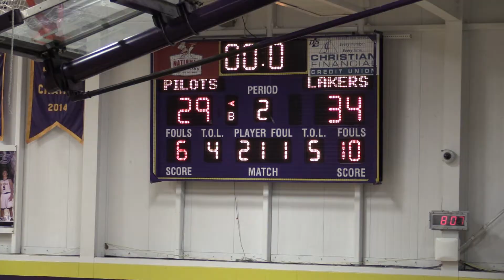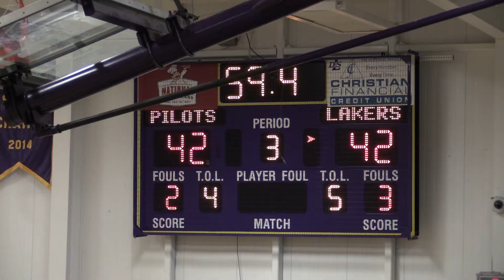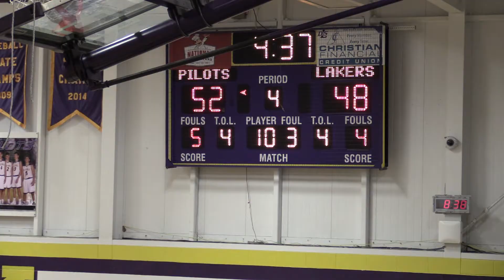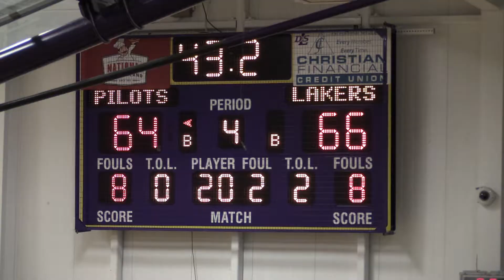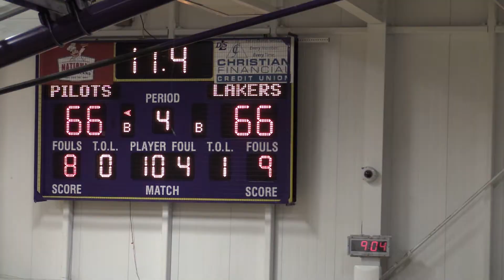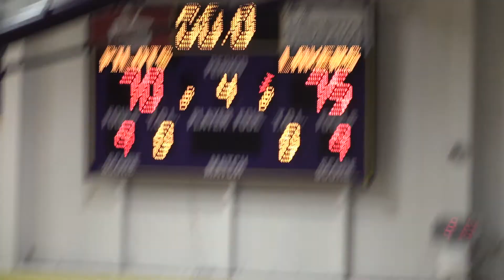Delas Salle vs West Bloomfield 2016